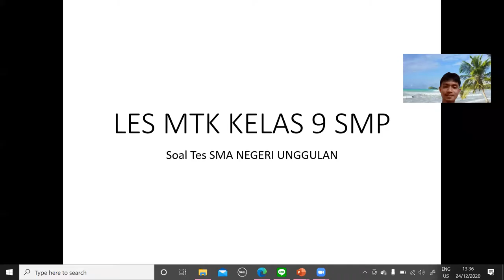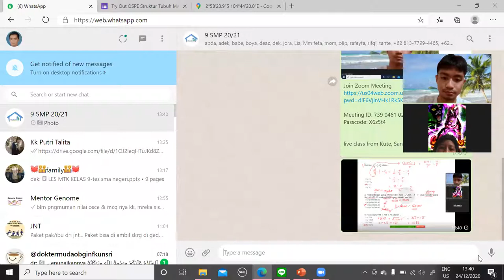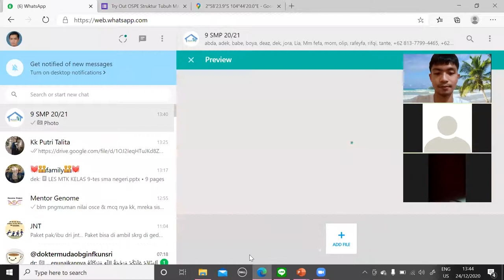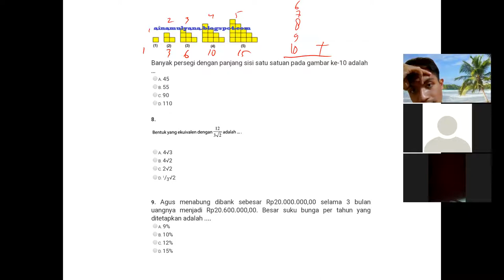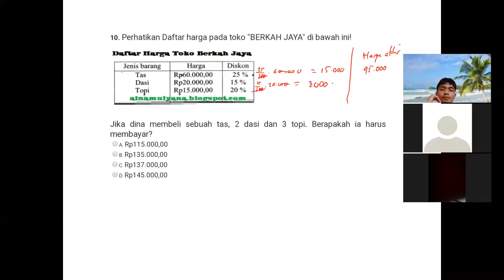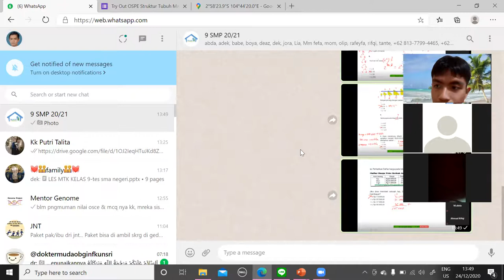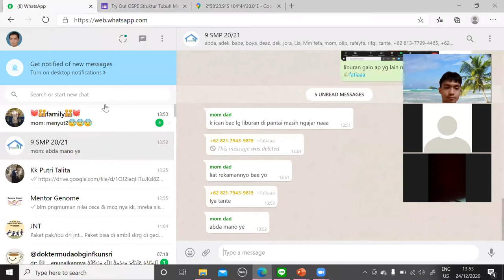Persiapan Tes SMA Impian